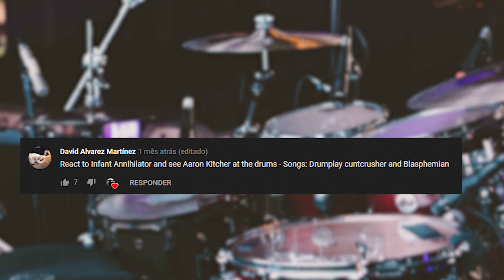Metal Drummer Reacts to Infant Anihilator | CuntCrusher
•Please leave your suggestions for future reaction videos and feedback on the comments section down below!

Edited by Daniel Marques